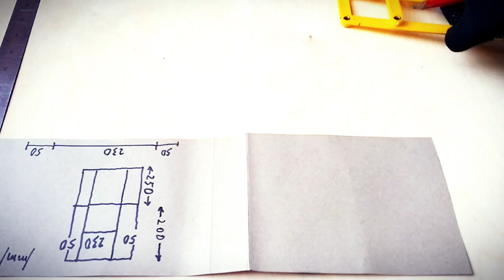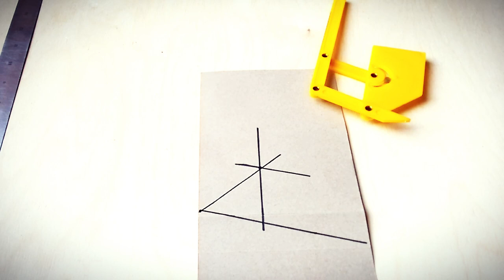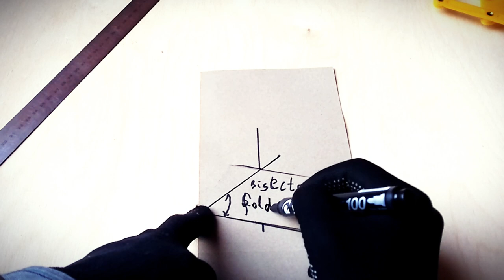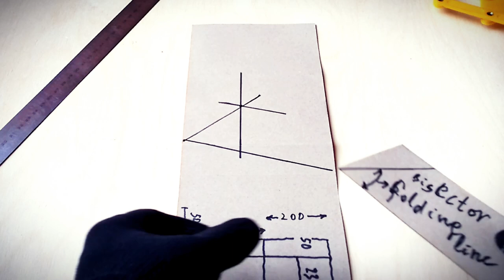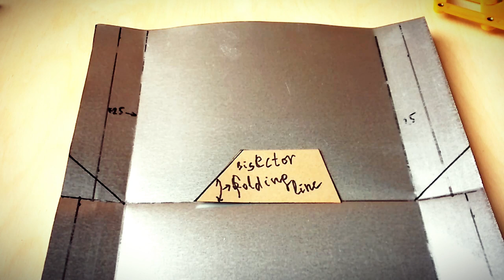✅КРОВЕЛЬНЫЙ ИНСТРУМЕНТ КУПИТЬ